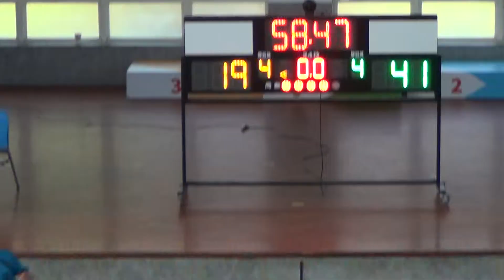2018/7/14-五結鄉鄉長盃籃球錦標賽國男組-文化國中+頭城國中09